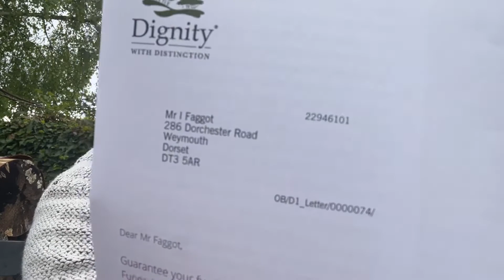5 New Wheels You Can’t Buy An Entry On